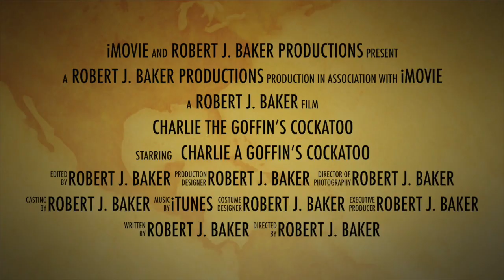Charlie Our Goffin's Cockatoo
Here is a little Trailer I put together about our new Goffin's Cockatoo that we received from a friend yesterday the 23rd. We believe it is a she, and her name is Charlie.